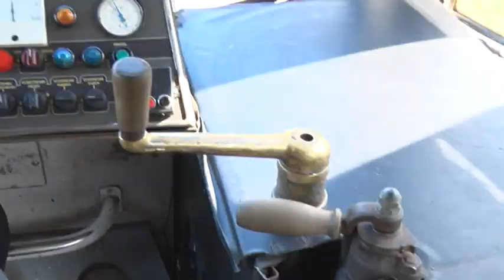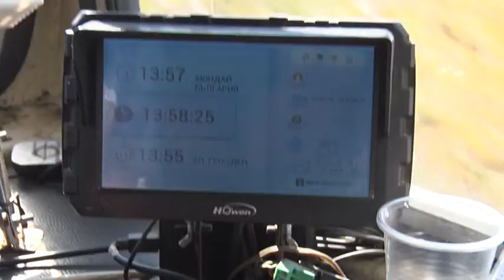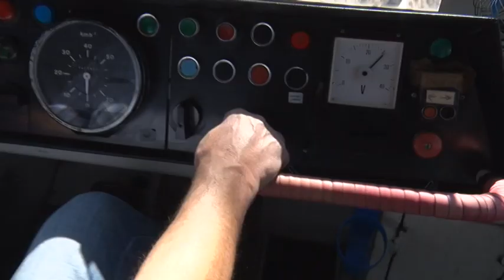Защо японската държавна телевизия снима филм за столичните трамваи?